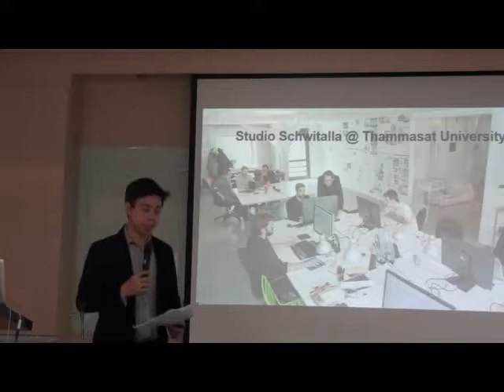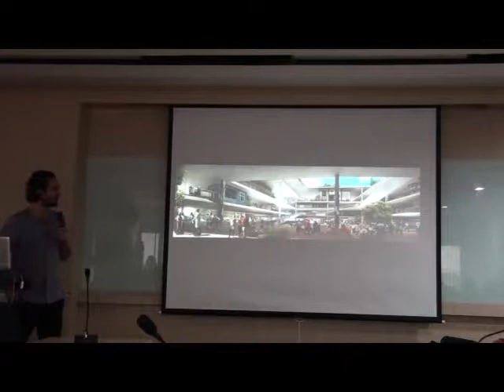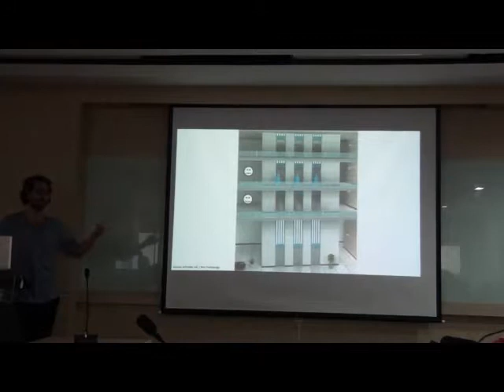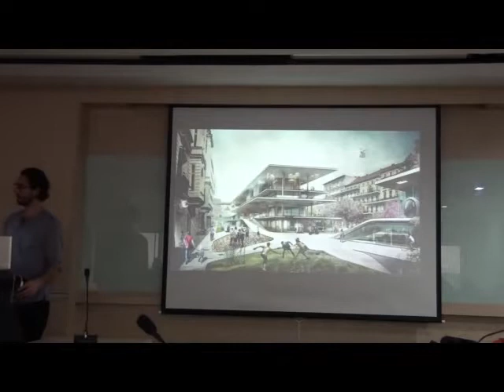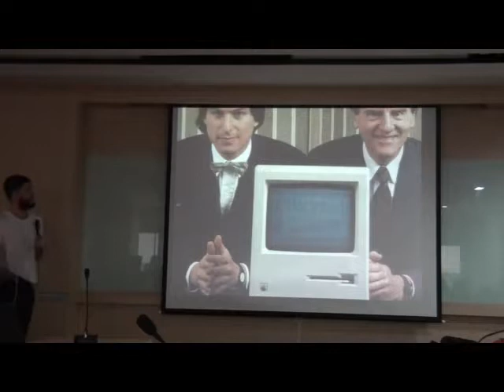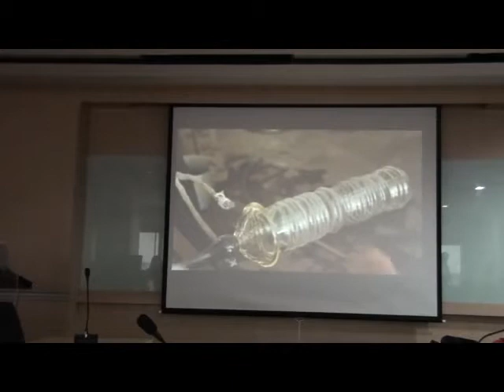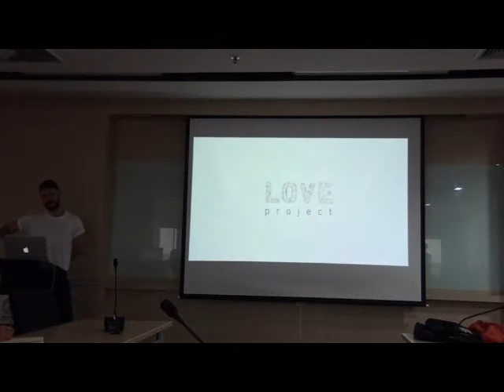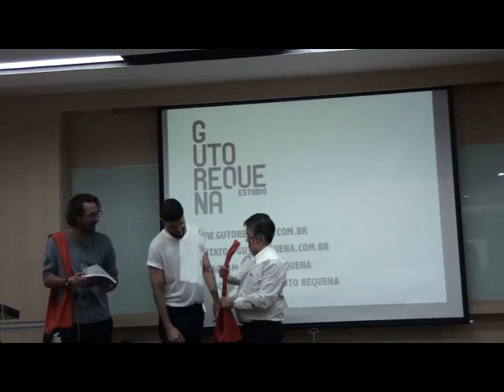LactureSeries19 11 2014 (Hacking the City - Digitally AND Physically)